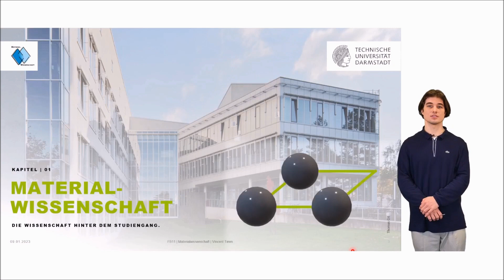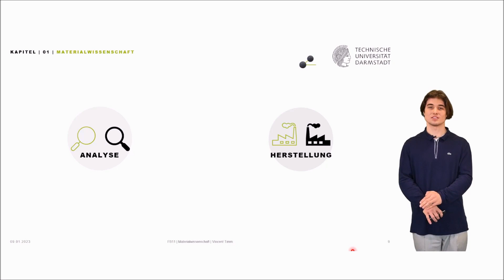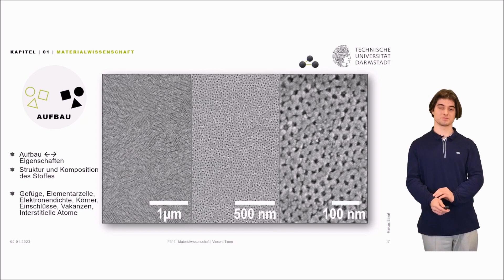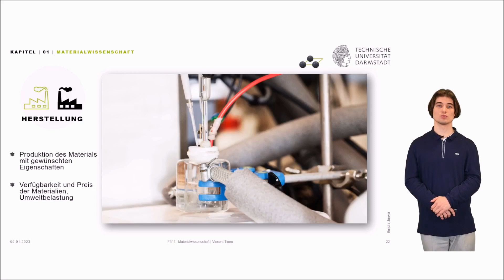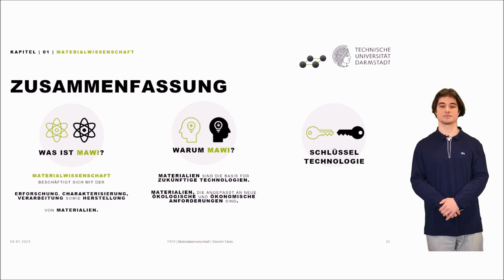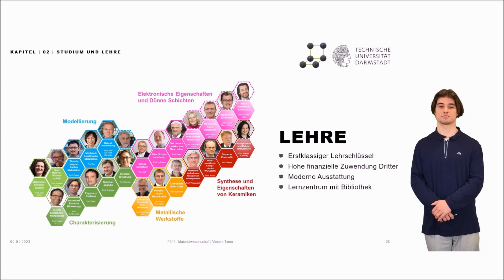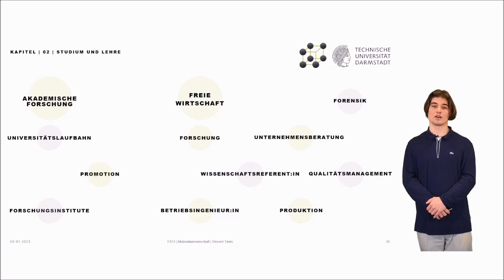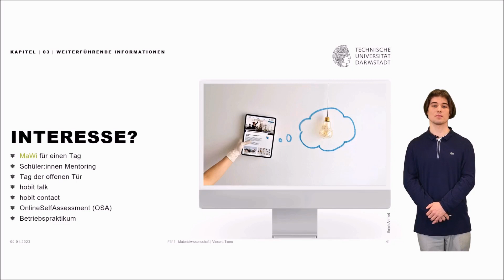Das Studium der Materialwissenschaft (B.Sc.) an der TU Darmstadt [UPDATE Prüfungsordnung 2024]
In diesem Video erklärt euch unser Student Vincent, was Materialwissenschaft ist, was euch im Bachelorstudium Materialwissenschaft an der TU Darmstadt so erwartet und was man später damit anfangen kann.

Interesse geweckt?

MaWi Hautnah erleben? Nutze unsere Orientierungsangebote